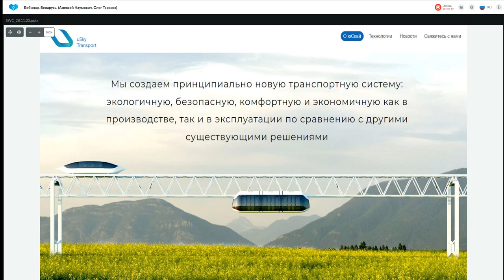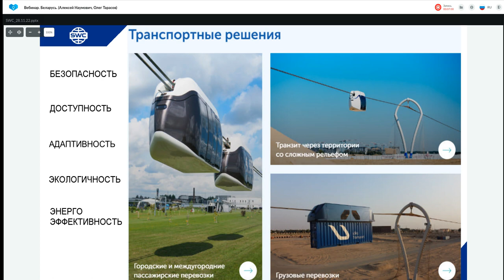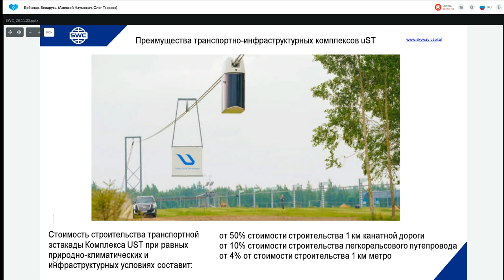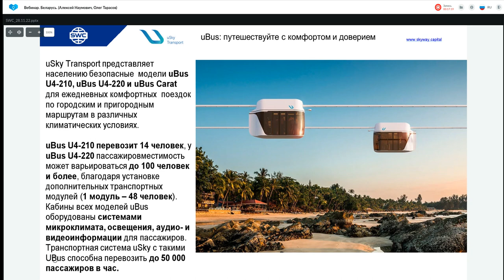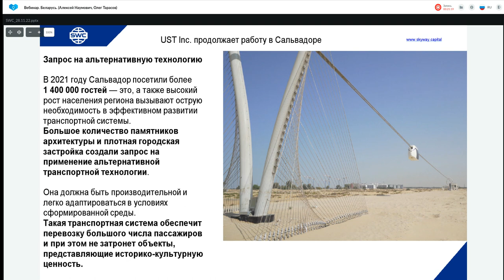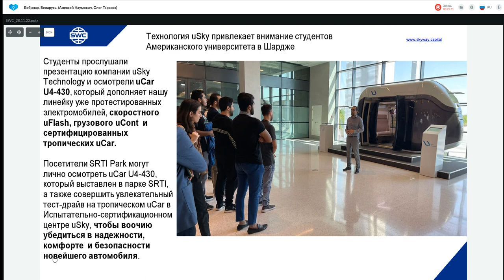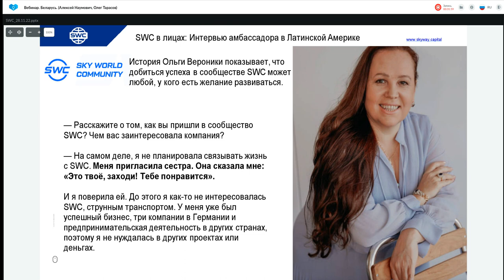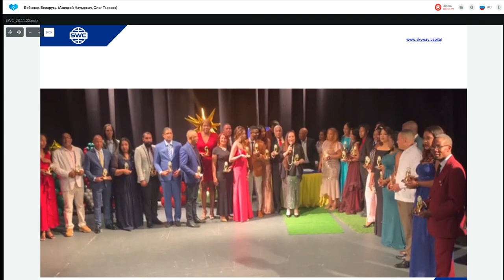Презентация технологии. 28.11.2022. Вебинар Беларусь. Алексей Наумович, Олег Тарасов